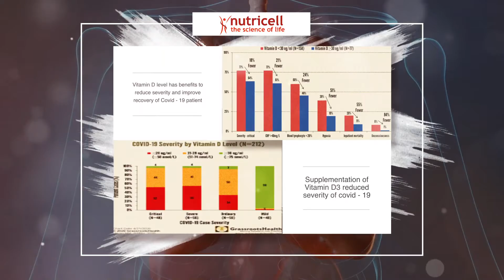ImmuneEgg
The Innovation of Nutricell, providing you nutritious egg products.  Supplement from natural source